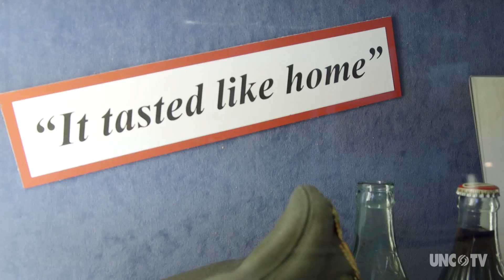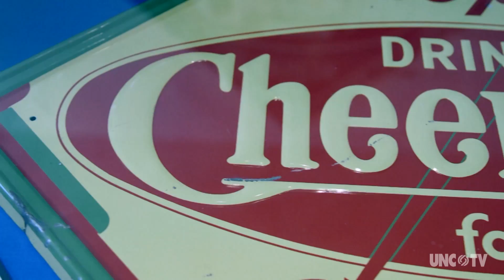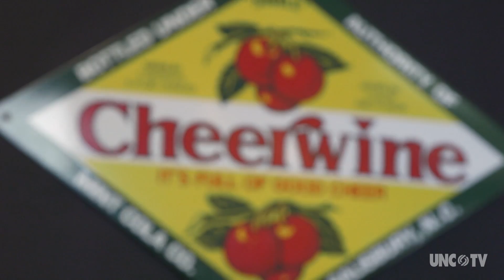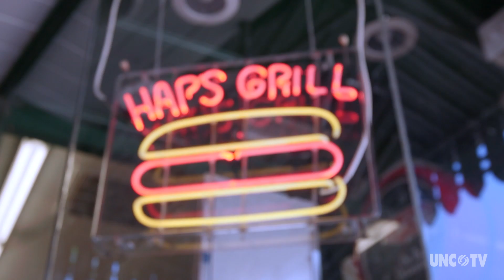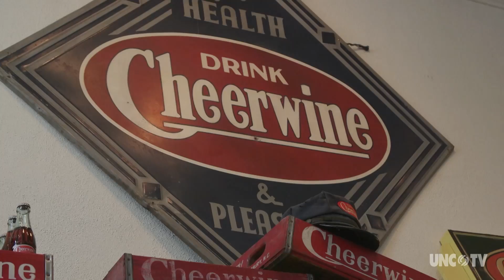Cheerwine turns 100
Meet the father and daughter team that is leading Cheerwine into its next century and check out the Cheerwine exhibit at the Rowan Museum.